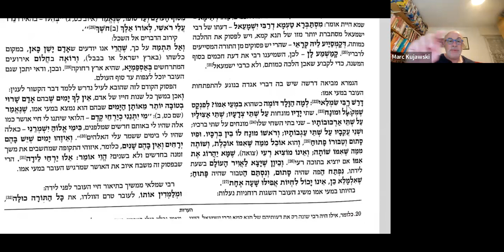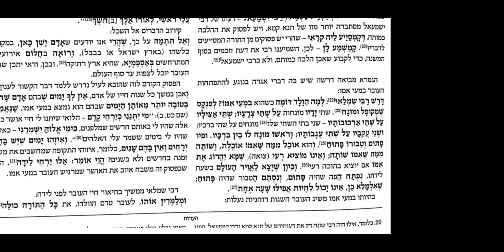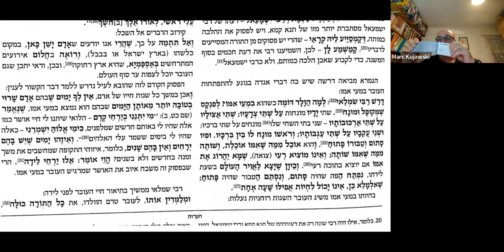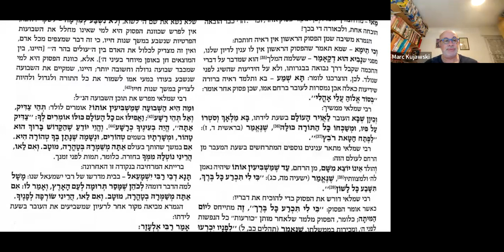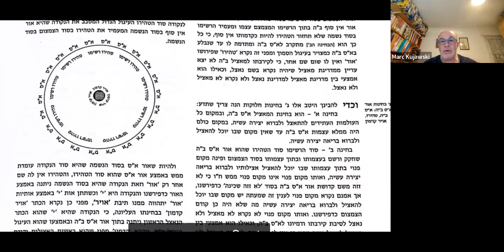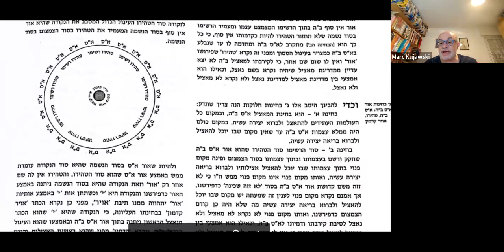Marc Kujavsky- L'oubli- 25.10.23